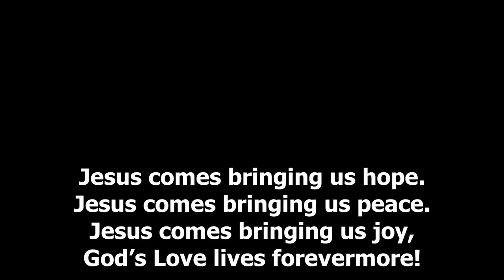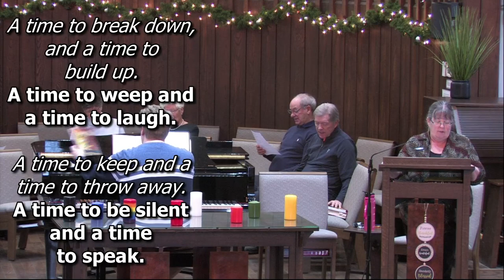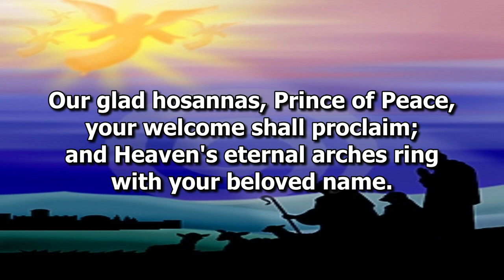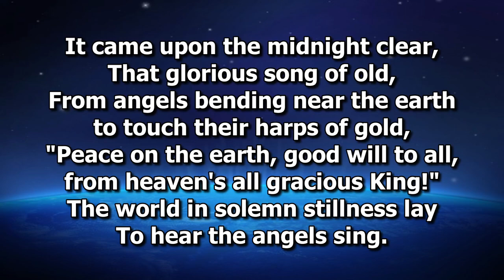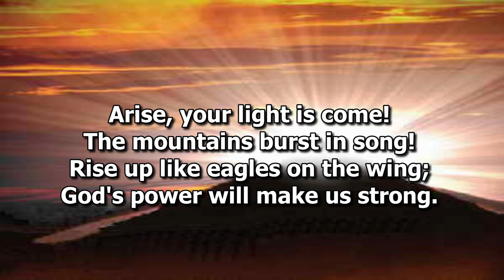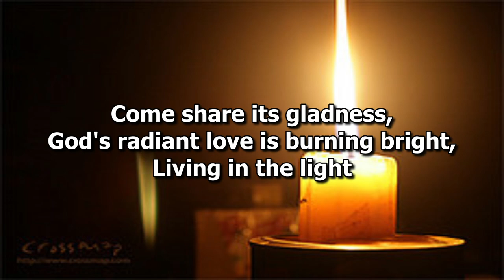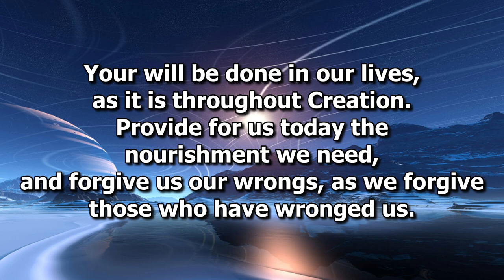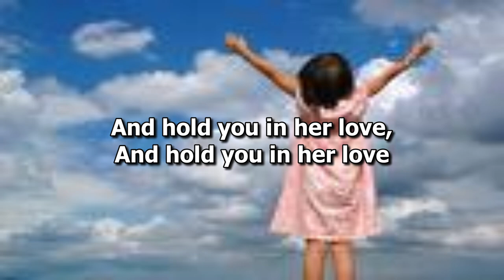St. John's United Church of Georgetown & Glen Williams December 31 Seeing Being & Bearing Gods Light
HAPPY NEW YEAR! Well… almost!
It is New Year’s Eve Day --- the last Sunday on the 2023 calendar! Tomorrow we greet 2024; a new year, a new beginning! So for today, we will give God thanks for the year that was… look forward to the year to come… and rest in the presence of this moment, in hope, knowing God IS with us!

Many thanks to our greeters and ushers, Mark – who will take us seamlessly from carol to carol, Matthew & Katharine (staff), for their continued leadership and care! And to all who have joined us – Thank you!
May 2024 to be a year of Holy Abundance beyond your
imaging!

St John’s United Church, Georgetown and Glen Williams, welcomes ALL with open doors, open hearts, open minds! We see ALL as beloved of God, created in the Holy’s image - equal at table and font, at birth, in marriage, in death! We invite you to light a candle where you are… to connect in spirit with the folk gathered in person! Together, we ARE Christ’s Church – a body of diversely gifted, yet broken people who are called to worship God, serve others, love all in the Name and Way of Jesus! WELCOME.

For more information about St. Johns United Church please visit our

Our ministry continues to bless and serve, because of the on-going financial support, prayers and care of our community! Thank you for joining us on this journey, to live out the Gospel through our faith community’s outreach, justice, hospitality, worship, praying, sharing, teaching ministries and beyond! Together, we bring God’s kingdom near!

Copyright Information
“Psalm 23”
Words: based on Psalm 23 Music: Phil Wickham (feat. Tiffany Hudson)
7144224 Used with permission.

“Jesus comes bringing us life””
Seasonal Words: Sue Cowan

“Hark the Glad Sound”
Words: Philip Doddridge, 1738

Words: Edmund Hamilton Sears, 1849

Words: William Chatterton Dix, ca. 1865

“Arise Your Light is Come”

Words: English traditional carol, ca. 17th century

Streaming Licenses:
One License A-606768, CCLI 425664